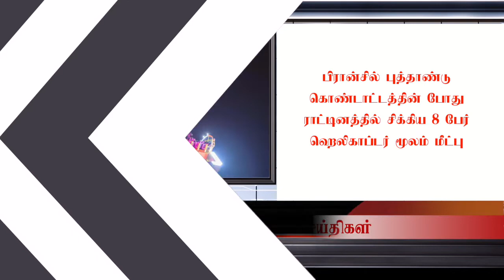PM Modi to led foundation stone for Madurai AIIMS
மதுரை எய்ம்ஸ் ஆஸ்பத்திரிக்கு மோடி 27-ந் தேதி அடிக்கல் நாட்டுகிறார்